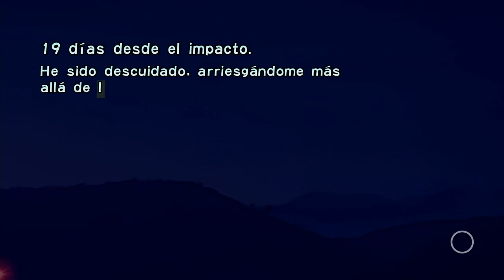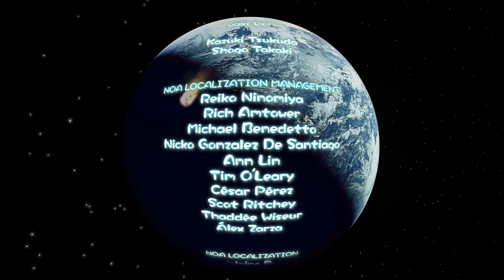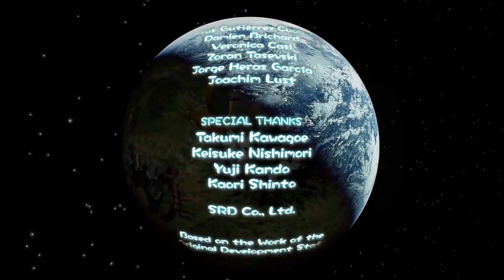👋🏼 EL ADIÓS | Pikmin 🌱15🌱